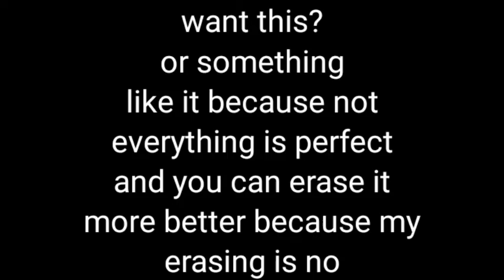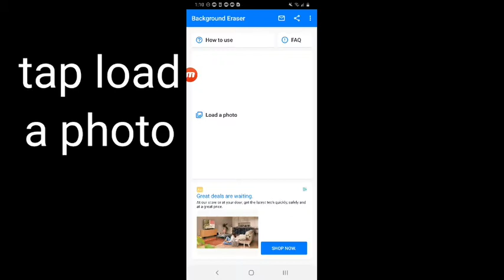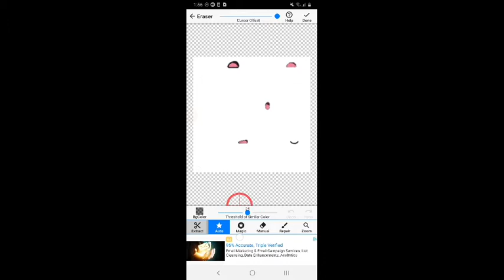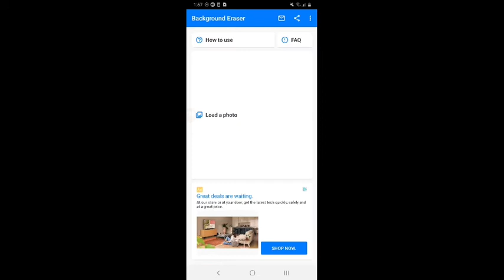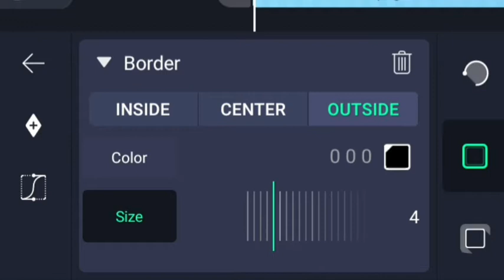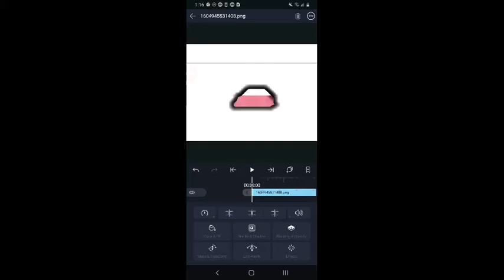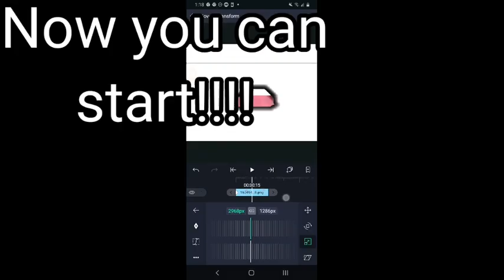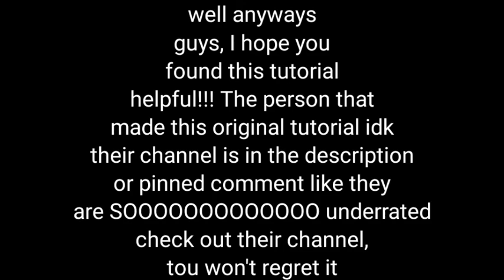HOW TO LIPSYNC ON ALIGHT MOTION